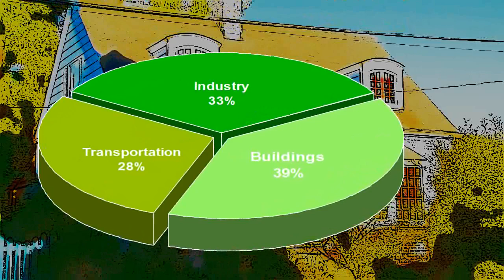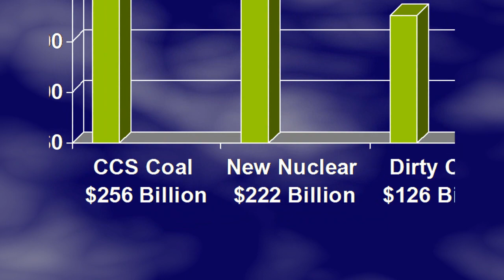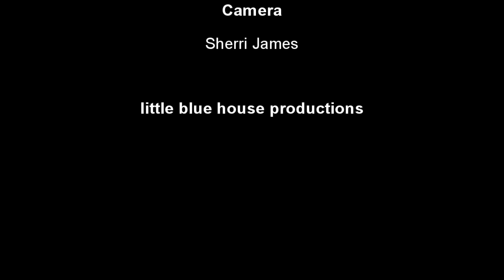The Greened House Effect - Episode 1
The Greened House Effect begins -- solving Economic, Climate Change, and National Security through Deep Energy Retrofits of older homes.  Follow HGTV's Jeff Wilson as he applies the DER process to his 1940s kit home.